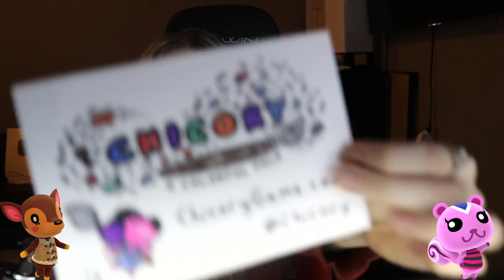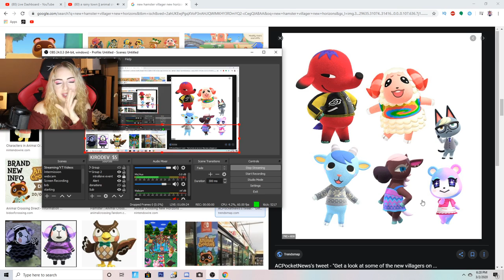Animal Crossing New Horizons NEWS, DEMO ANALYSIS, NEW DETAILS,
Animal Crossing New Horizon Nintendo Direct LIVE REACTION HERE NOW!!! 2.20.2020!